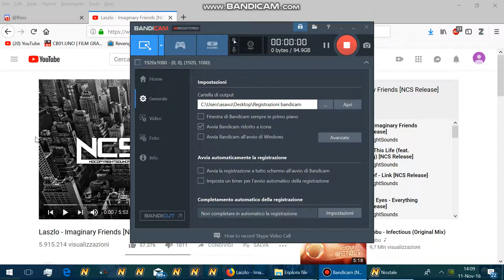Nuovo server DownsideNos,venite in tanti!!!!!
Oggi vi presento un altro server,a parer mio il migliore,DownsideNos!